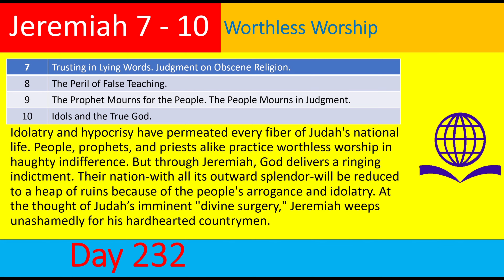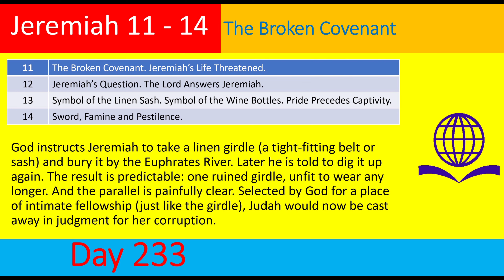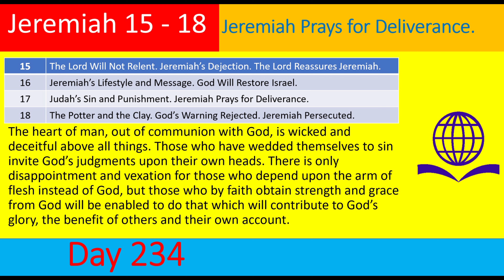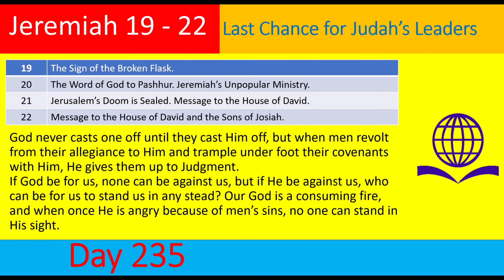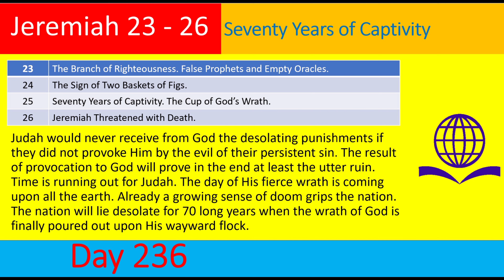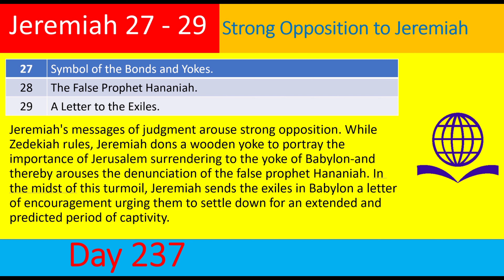Day 238. Overviews Jeremiah 7 - 29. Read Bible Together in One Year!